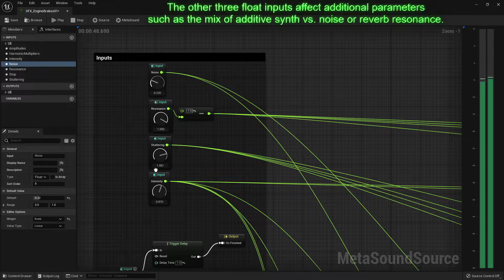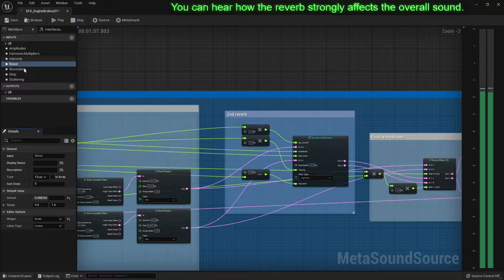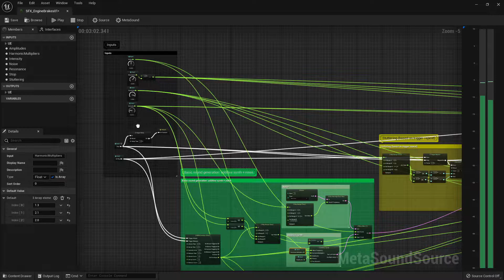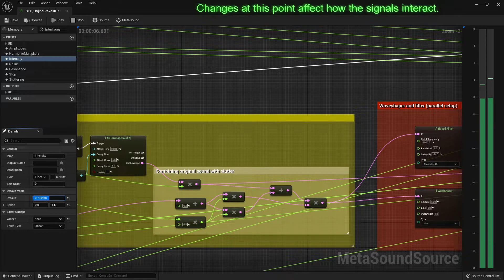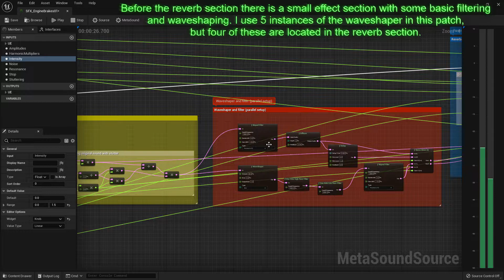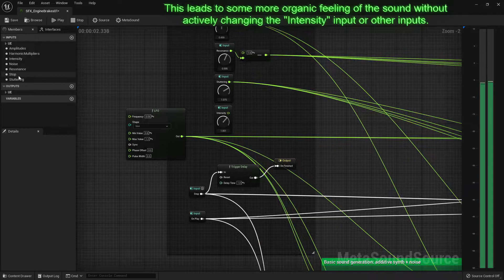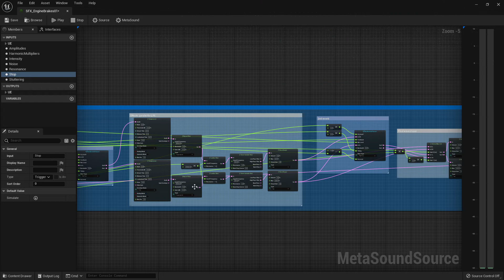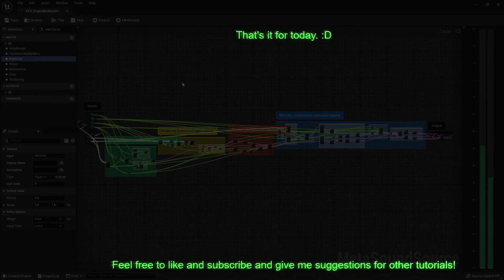UE5 Metasounds Quickies 8: Basic Brakes or Tire Squealing Sounds for Cars and Other Vehicles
The patch shown in this video generates a basic brakes or tire squealing sound that could be used for cars or other motorized vehicles. If you are interested in this topic, you might like to also check out my video on making a basic engine sound:

If you like to check out some of my music and sound design:

If you are a musician, you might like to check out these synthesizers featuring some of my patches: